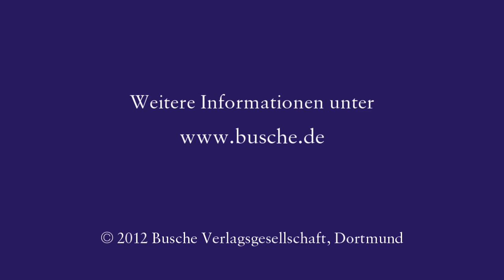Rolf Straubinger - Aufsteiger des Jahres 2013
Seit Rolf Straubinger im Jahr 1979 seine Ausbildung zum Koch begann, führte ihn sein beruflicher Weg kontinuierlich nach oben. Sein kreatives Zentrum hat er seit einigen Jahren im Burgrestaurant Staufeneck gefunden. Hier kredenzt er Symbiosen von regionalen und saisonalen Produkten mit Gewürzen aus aller Welt. Besonders für seine ideenreichen Fischgerichte ist er bei Gourmets bekannt und beliebt. Für seine einfallsreichen Kreationen erhielt er vom Schlemmer Atlas auf der 15. BUSCHE GALA  den Titel „Aufsteiger des Jahres 2013".